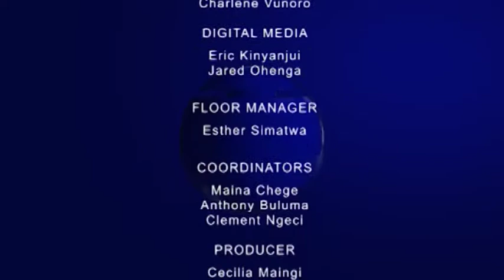GDC Sn 5: Parklands Arya Secondary School vs Ngara Girls Secondary School